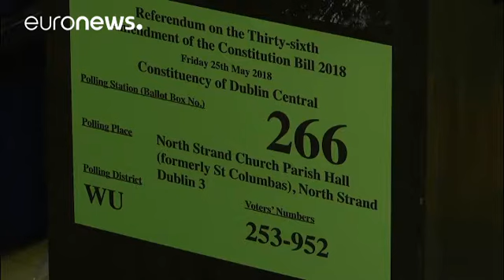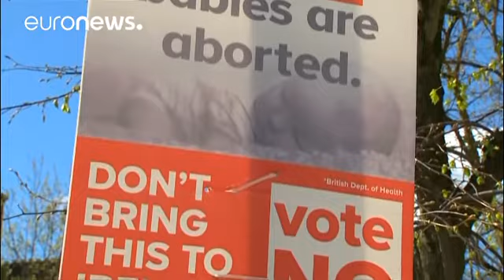ايرلندا تصوت على قانون الإجهاض.. وتوقعات بنجاح المطالبين بالتغيير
يصوت اليوم الايرلنديون على مشروع قرار تغيير قانون الاجهاض، حواليي 3.5 مليون شخص يشاركون اليوم في التصويت.…